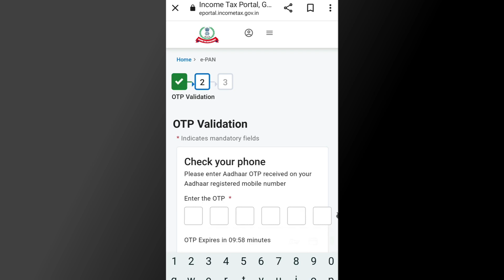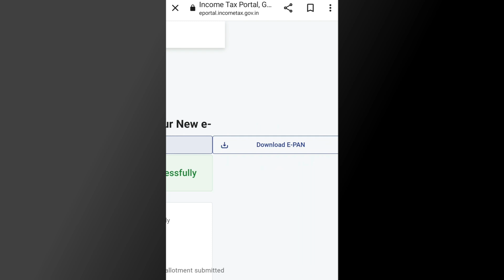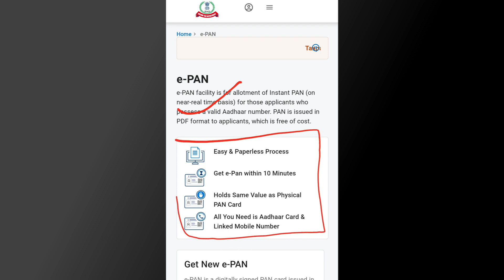आधार कार्ड से पैन कार्ड कैसे निकले 2023 | How to Download Pan Card With Aadhaar Number Free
how to download pan card with aadhaar number
आधार कार्ड से पैन कार्ड कैसे डाउनलोड करें
आधार कार्ड से पैन कार्ड कैसे निकले 2023
how to download pan card from aadhar card
mobile number se pan card kaise download kare
aadhar card se pan card kaise nikala jata hai
pan card free mein kaise download karen
download pan card from aadhar card
pan card from aadhar card online
pan card ko aadhar card se kaise download karen
aadhar card se pan card kaise download kare 2023 Copyright Disclaimer Under Section 107 of the Copyright Act 1976, allowance is made for 'Fair Use' for purposes such as criticism, comment, news reporting, teaching, scholarship, and research, Fair use is a permitted by copyright statute that might otherwise be infringing, Non-profit, educational, or personal use tips the balance in favor of fair use.